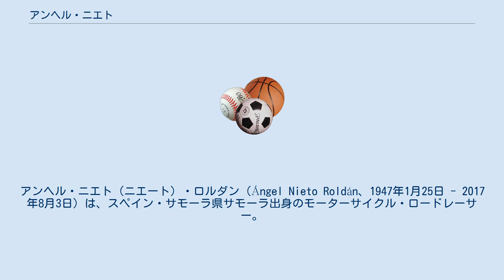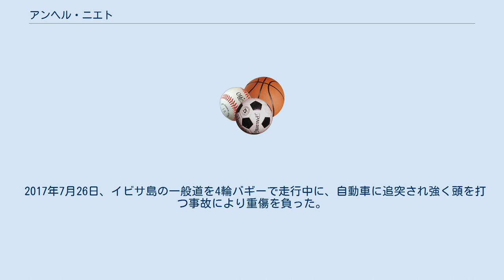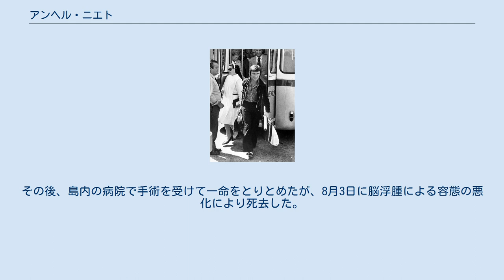アンヘル・ニエト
アンヘル・ニエト（ニエート）・ロルダン（Ángel Nieto Roldán、1947年1月25日 - 2017年8月3日）は、スペイン・サモーラ県サモーラ出身のモーターサイクル・ロードレーサー。
姓は以前の日本では「ニエート」と表記される例が多かった。
 ロードレース世界選手権の軽量級クラスで活躍し、50ccクラスと125ccクラスでのべ13もの世界タイトル（彼は13を不吉な数と考えているため、13と言わずに12+1勝と言っている）を獲得した。
これは2012年現在、歴代2位の記録（1位はジャコモ・アゴスチーニの15）。
2000年にMotoGP殿堂入り。
 通算優勝回数は90回で、2008年5月18日にフランスのル・マンで開催されたMotoGP世界選手権において、バレンティーノ・ロッシが通算90勝目を上げた際、ウィニングラン時にロッシのYZR-M1で「90+90」の旗を掲げてタンデム走行を披露した。
 引退後は彼の息子であるアンヘル・ニエト・ジュニアおよび125ccクラスで優勝経験のあるエミリオ・アルサモラをライダーとする同選手権参戦チーム監督として活躍し、以後はスペインのロードレース選手権番組のコメンテーターとして活躍した。
 かれは母国スペインにおいて国民的英雄と見なされており、マドリードにあるアンヘル・ニエトミュージアムではレースの記念品やトロフィーがいくつか展示されている。
スペイン国王のフアン・カルロス1世とも友人関係にある。
 なお、同じくモーターサイクル・ロードレーサーであるフォンシ・ニエトは彼の甥にあたる。
 2017年7月26日、イビサ島の一般道を4輪バギーで走行中に、自動車に追突され強く頭を打つ事故により重傷を負った。
その後、島内の病院で手術を受けて一命をとりとめたが、8月3日に脳浮腫による容態の悪化により死去した。
享年70。
 1968年までのポイント制度: 1969年以降のポイント制度: